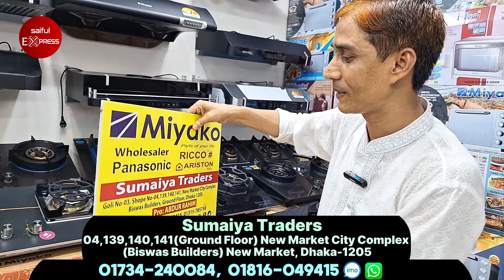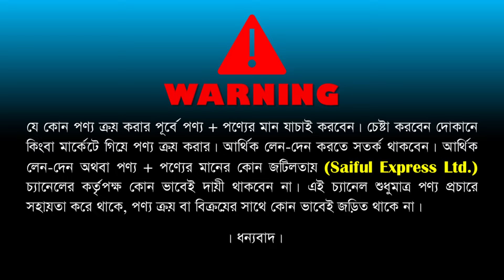Gas Stove Price In Bangladesh 2024/ Gas Stove Price In Bd | Gas Burner Price 2024 | আজব গ্যাসের চুলা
04,139,140,141(Ground Floor) New Market City Complex (Biswas Builders) New Market, Dhaka-1205